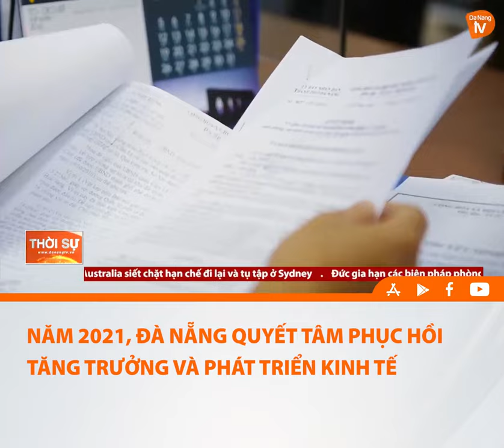NĂM 2021, ĐÀ NẴNG QUYẾT TÂM PHỤC HỒI TĂNG TRƯỞNG VÀ PHÁT TRIỂN KINH TẾ